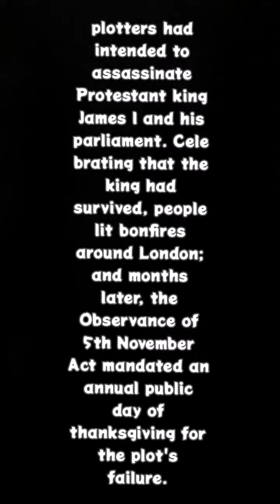Bonfire night (UK) soup bonfire 5th November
Bonfire night in the UK,
Fire works
Lentil and vegetable soup with toasted cheese  sandwich.
Bonfire

Hi 5 from Apple and Pumpkin